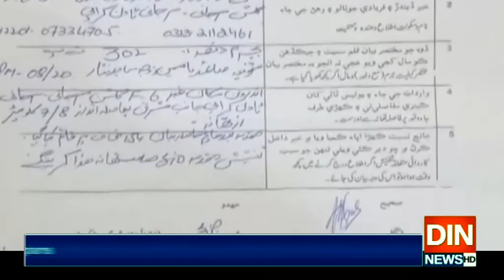کراچی،خاتون ٹیچر کے قتل کا معمہ حل،شاگرد قاتل نکلا